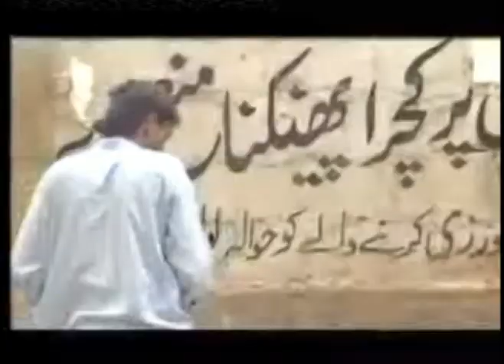the real karachi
about karachi